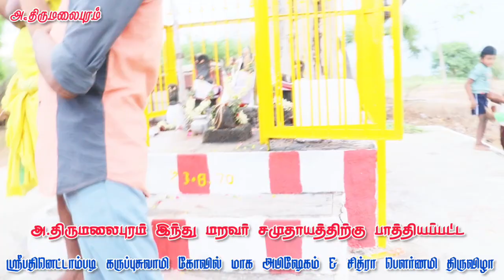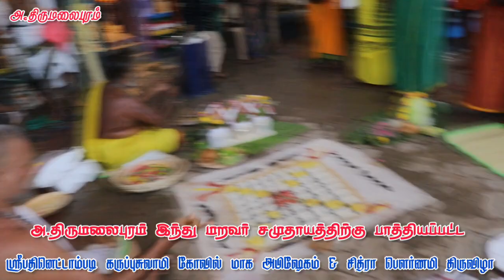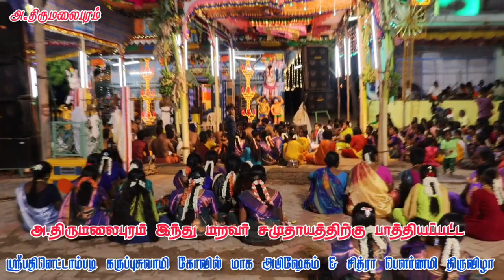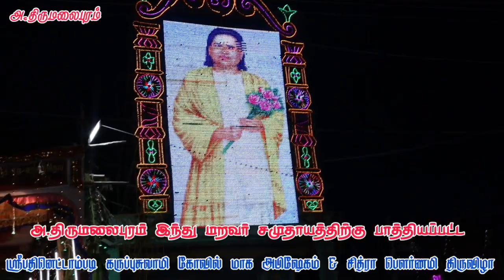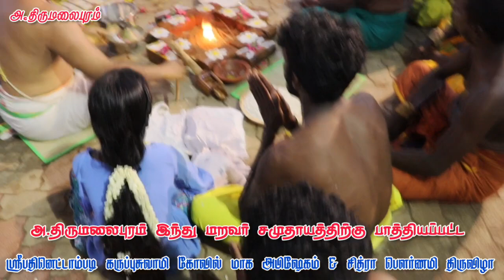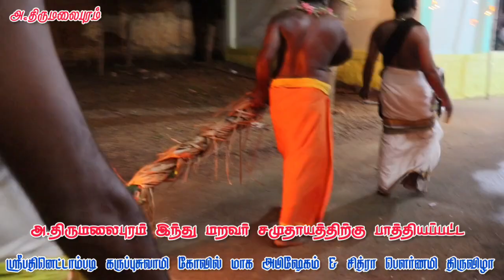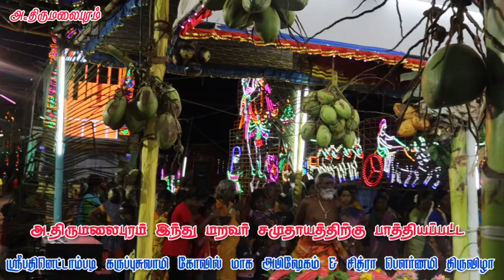அ.திருமலைபுரத்தில் மாபெரும் முளைப்பாரி ஊர்வலம் | மாக அபிஷேகம்.